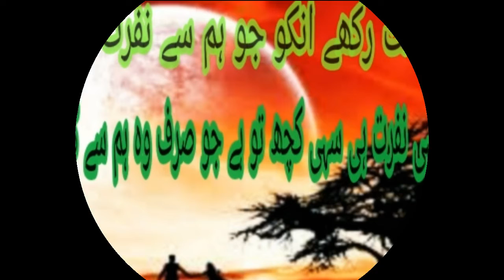Tilte: Heart Touching Urdu Shayari Whatsapp Status | Sad Poetry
اردو شاعری اردو غزل اردو اقوال زریں